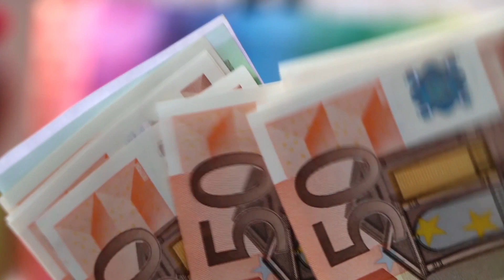٥ عطور ممتازة و رخيصة تحت ٢٥ دولار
٥ عطور ممتازة و رخيصة تحت ٢٥ دولار
My top Fragrance recommendations:
Luxury new Brand Silver (amazon)

DTgHF99Cakv7973GL7cKQTHvqgwfZe2yrd

bc1q8t76jw8r0rqr8y0jfyslrqw7vlfyhpafszzul0

0xa49CC3b2281AFC85a5047C14B80851f1201020da

Gear I Use:
Camera (amazon)
Mic (amazon)